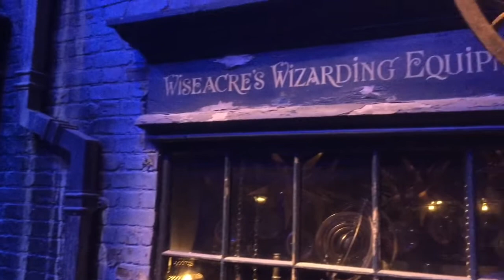GLOBOTOM - The Ghost Overture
The 1st song of my 2nd cd, which is called URLAUB and is released in March 2015. The video was filmed on the Warner Bros. Studio Tour London (The Making of Harry Potter) on March 3rd, 2015 and features a spoken Introduction by Mark Williams ("Arthur Weasley") in front of the Hogwarts Express. What a great thing for a hobby musician without commercial background. A dream came true...